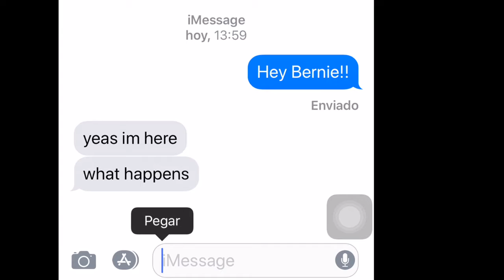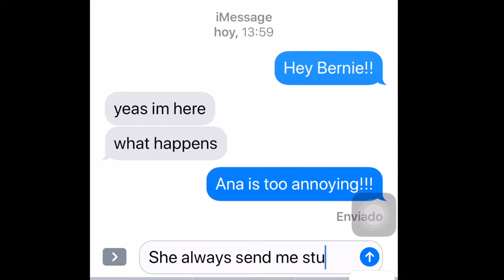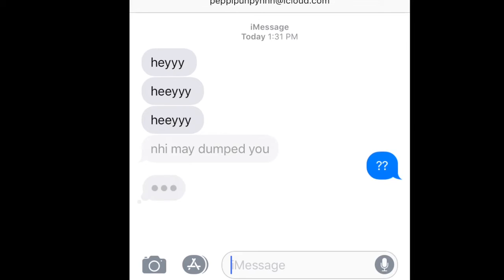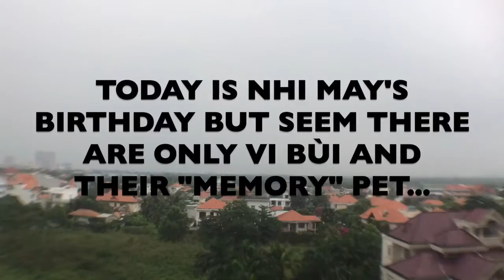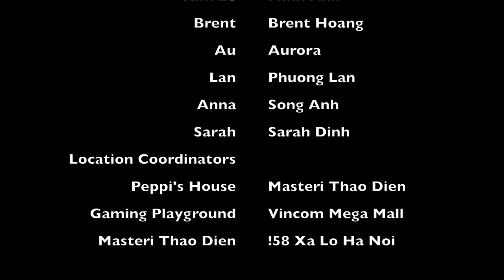Friendship Betrayal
Sunbear Video Project